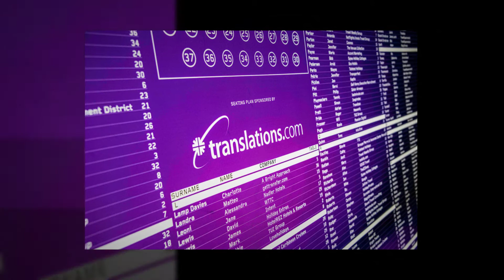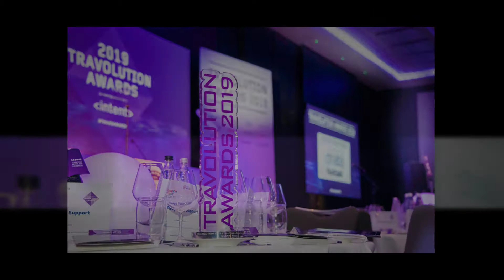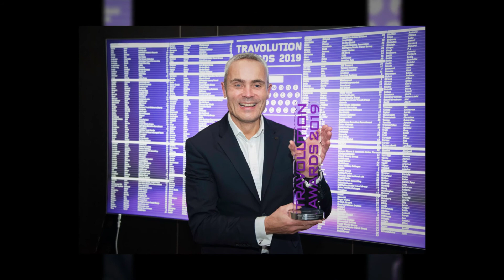Travolution Awards 2019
The fabulous Travolution Awards 2019. The Travolution Awards recognise most innovative and exciting work in digital travel. Unique in focusing on the brands in online, digital and tech, the Awards present an accolade and an evening like no other in the industry.